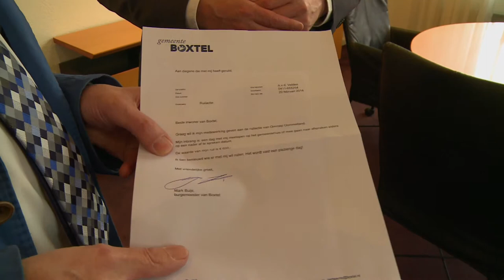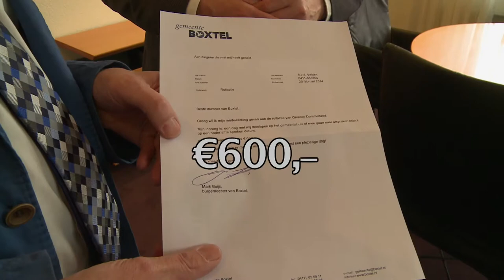Update 7 Dommelland Ruilt